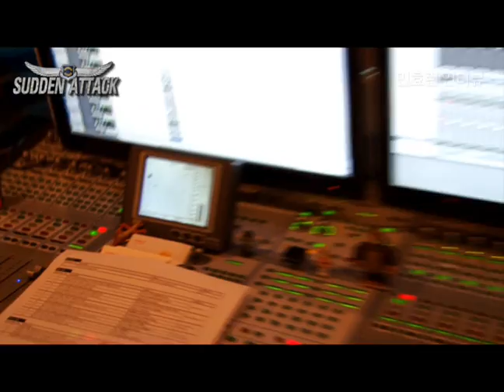Sudden Attack - Min Hyo Rin Interview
Gamehi : Sudden Attack CF Actress Interview with Korean Famous Actress Min Hyo Rin (Provider : Nexon)